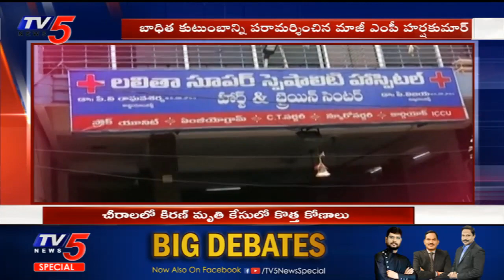Audio Call: Twist In Chirala Dalit youth Kiran Kumar Demise | TV5 News